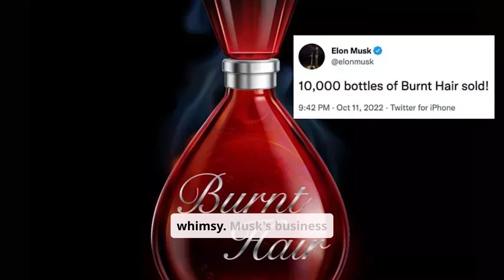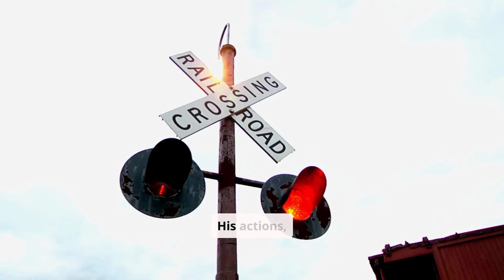Did You Know These Strange Facts About Elon Musk?